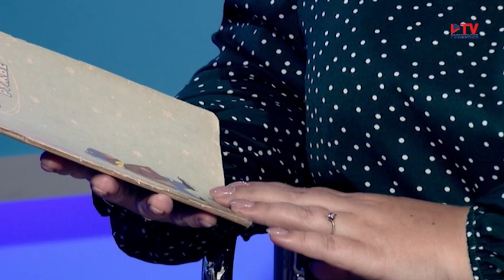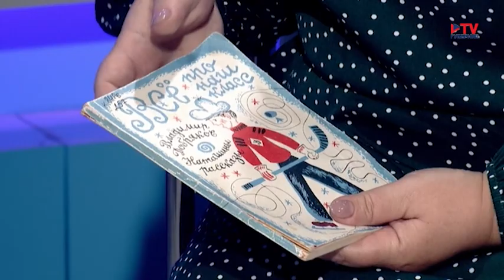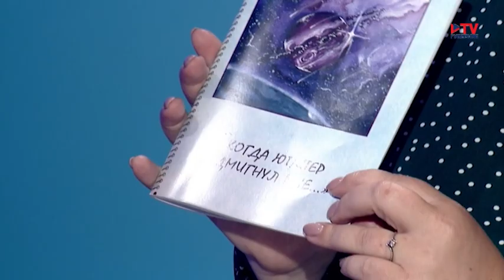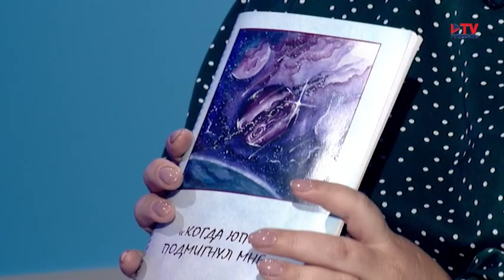Вечер вместе с Оксаной Захаровской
«Король живет в интернате», «Вредитель Витька Черенок», «Зуб мамонта» — все это произведения нашего земляка, писателя Владимира Добрякова. Его книгами, в свое время, ребята зачитывались. Владимир Андреевич даже организовал в Воронеже литературный клуб. Сегодня в нашей студии вспомним писателя вместе с директором библиотеки, которая носит его имя, Оксаной Захаровской.